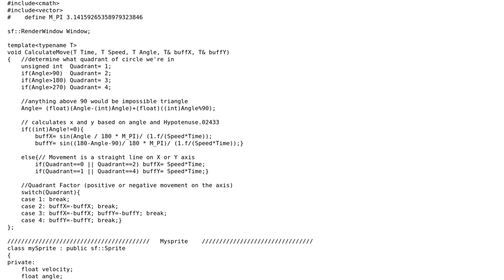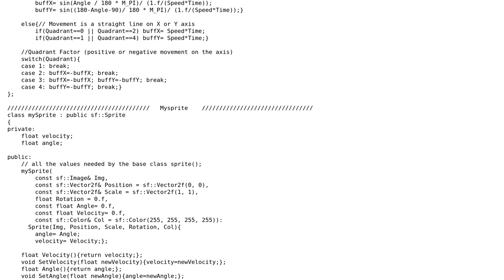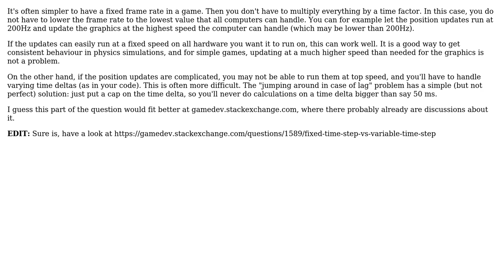Code Review: How is my SFML sprite Move() function?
With thanks & praise to God, and with thanks to the many people who have made this project possible! | Content (except music & images) licensed under CC BY-SA | Music | Images & others | With thanks to user Martin Vilcans user Jamal user Griffin and the Stack Exchange Network Trademarks are property of their respective owners. You are responsible for your own actions.